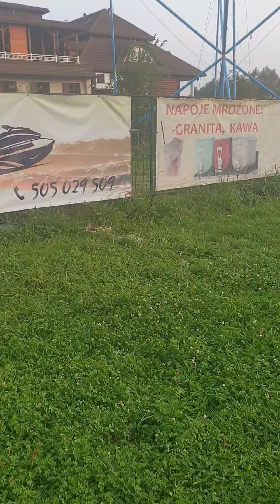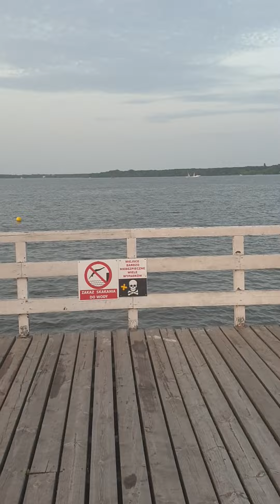nieporent molo 🛥⛵ redaktor krecik na plaży 🦢 i łabędzie na trawie molo trawa # łabędźie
łabędzie na trawie Tego jeszcze nie grali Sam byłem w szoku